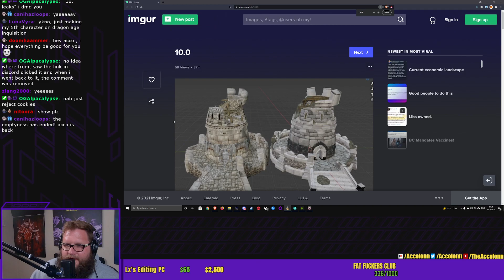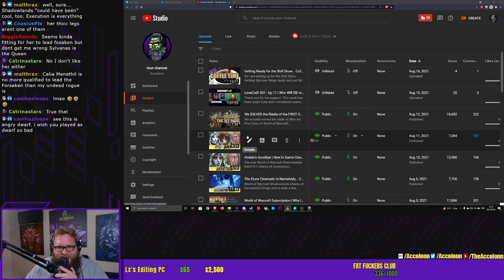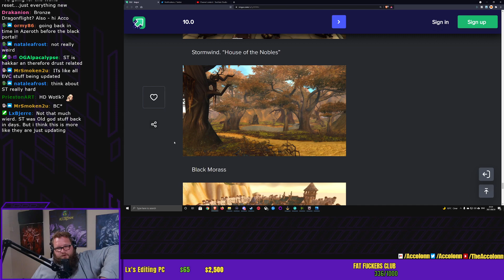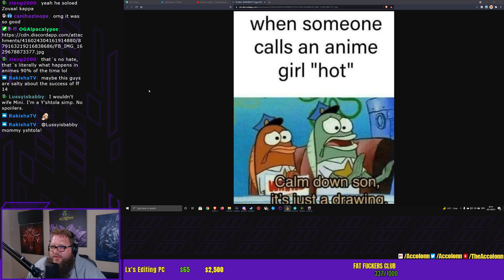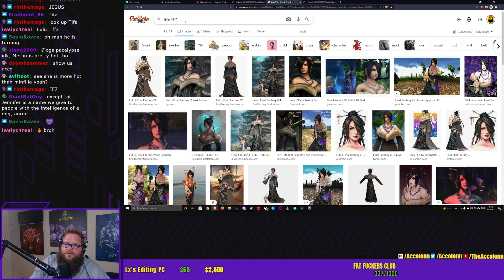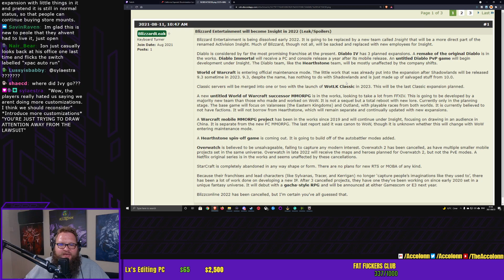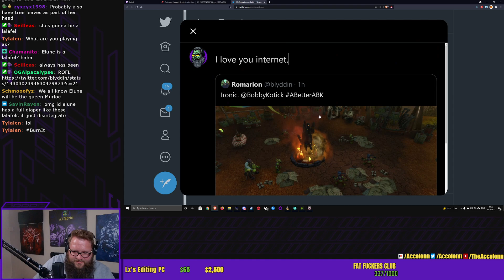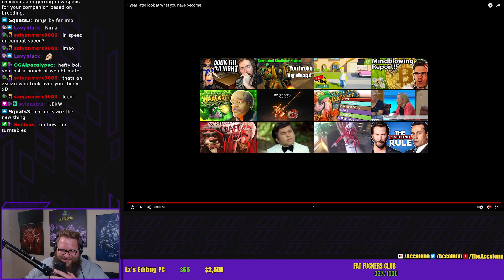Late Night ARR MSQ, Becoming The Black Mage, Primal Threat For Who?